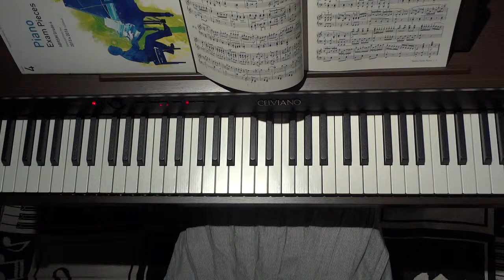ABRSM Piano 2015-16 Gd4:A5 Allegro in F by HAYDN #326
ABRSM Piano Exam Pieces 2015 & 2016
Grade 4 List A5 Allegro in F, No.2 from 12 Easy Pieces
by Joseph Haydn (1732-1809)